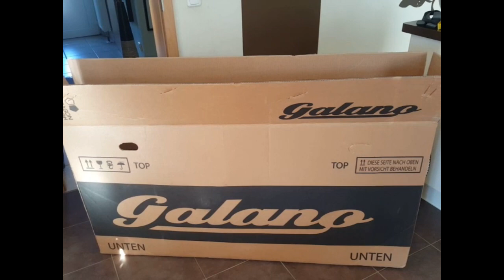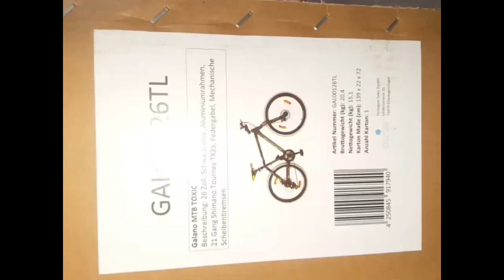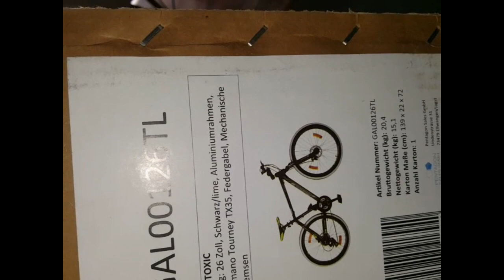26" Galano Toxic , Kinderfahrrad Mountainbike Hardtail Bike für 199€...........Top oder Flop???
Nach 5 Fahrrad Geschäften und diversen Online Shops nun endlich einfach mal Blind einen Bestellt. und es war die richtige Wahl !

Kurze Vorstellung des Galano Toxic in 26" Hardtail Bike Fahrrad für Kinder. Kampfpreis mit 199€, aber dafür wirklich gut verarbeitet und wirkt hochwertig sieht schick aus und wirkt stylisch ;-)

Gibt einen Premium Hersteller der ein ähnliches Bike im sortiment hat.
Zumindest passt das Bike für einen 10 jährigen mit 145cm sehr gut und macht Spaß !

Hier noch ein paar Fakten:
Hersteller: Galano
Modell: Toxic 26" Hardtail
Rahmen: hydrogeformter Aluminium MTB Rahmen
Rahmengröße: 36 cm, 42 cm, 46 cm
Gabel: Zoom Federgabel Stahlfeder/MCU-Elastomer, Federweg: ca. 100 mm
Reifen: Wanda MR-2095 26" x 2,10" MTB Reifen mit weißen Streifen
Felgen: 26" Aluminium Doppelwandfelgen mit 36 Löchern
Naben: Aluminium kugelgelagert
Speichen: Stahl, Durchmesser 2 mm
Gänge: 21
Schalthebel: Shimano Revoshift Drehgriffschaltung
Schaltwerk: Shimano Tourney TX 35
Umwerfer : Shimano Tourney Downpull
Tretlager: Neco B910 BB BSA 1,37" x 24 Zähne, Achse 118 mm
Freilauf: 7-fach, 14 - 28 Zähne, 14/16/18/20/22/24/28 Zähne
Kurbelgarnitur: Shimano FC-TY301 dreifach, 28/38/48 Zähne, mit Kettenschutz, Kurbelarm 170 mm
Kette: KMC HV-408 1/2" x 3/32" x 110 Glieder
Bremsen: mechanische Scheibenbremsen
Bremshebel: Aluminium Dreifinger-Typ
Vorbau: ZHD Aluminium Ahead, Länge 90 mm, Klemmdurchmesser 31,6 mm